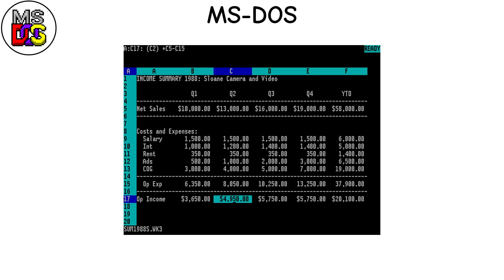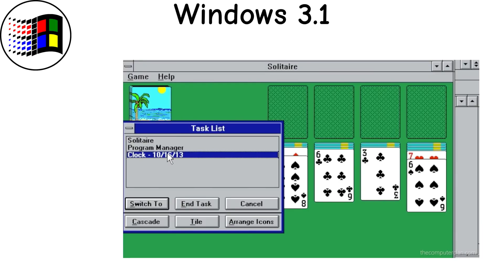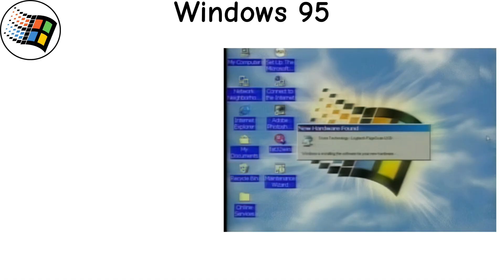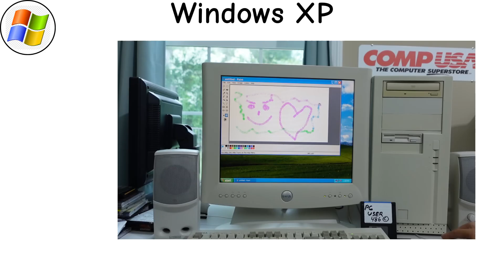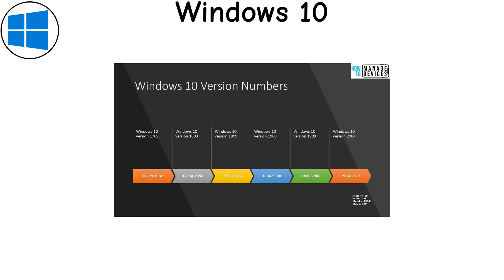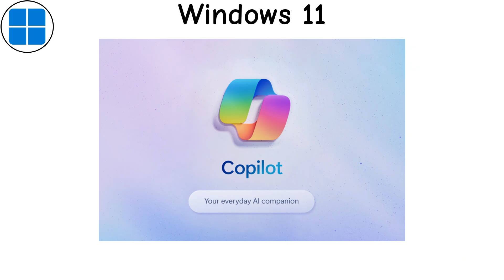Every Windows Version Explained In 5 Minutes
Join us as we explore the legacy of MS-DOS and its role in shaping the world of personal computing! This video is packed with nostalgia for those who remember the early days of gaming and computing. Discover how msdos laid the groundwork for future systems and why it remains a key player in computer history! 🎮💻
✔ MS-DOS (1981): The text-only dinosaur that ran on floppy disks—yet birthed gaming legends like Doom and Wolfenstein.
✔ Windows 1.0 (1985): A glorified MS-DOS add-on with overlapping windows (yes, it was a mess).
✔ Windows 95 (1995): The Start Menu revolution—plus the first-ever viral launch party (with Rolling Stones and Jay Leno).
✔ Windows XP (2001): The undisputed king—so stable, some ATMs still run it today.
✔ Windows Vista (2007): The disaster that made users beg for XP back (remember the ‘Are you sure?’ pop-ups?).
✔ Windows 7 (2009): The redemption—fast, smooth, and beloved (RIP, 2020).
✔ Windows 8 (2012): The tablet experiment that confused everyone (where’s the Start Menu?!).
✔ Windows 10 (2015): The forced upgrade that (mostly) worked—until Microsoft started selling your data.
✔ Windows 11 (2021): The controversial redesign—TPM requirements, no more live tiles, and AI everywhere.

Time codes:
0:00 - MS-DOS
0:46 - Windows 1.0
1:12 - Windows 3.1
1:38 - Windows 95
2:13 - Windows 2000
2:39 - Windows XP
3:17 - Windows Vista
3:34 - Windows 7
4:01 - Windows 8
4:26 - Windows 10
5:00 - Windows 11